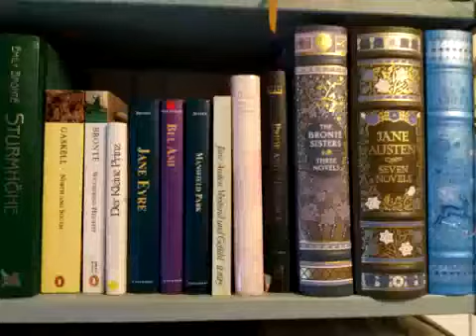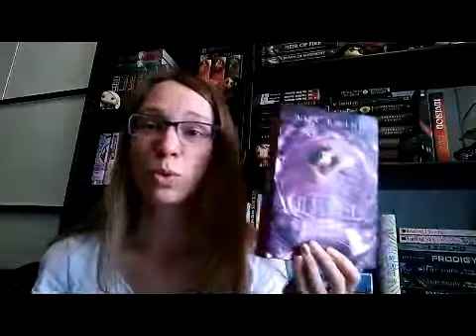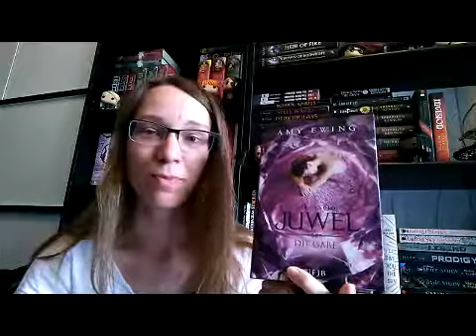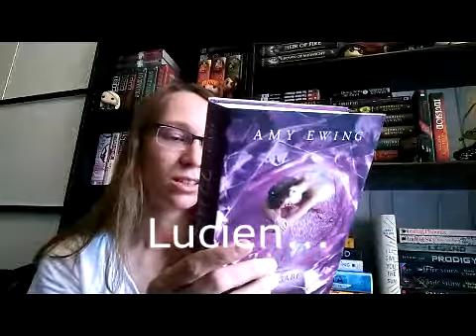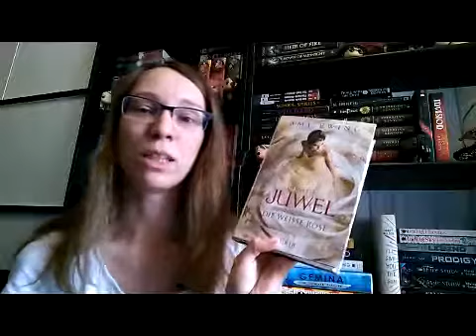Lesemonat Mai! Sehr Dystopisch...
Hallo,

Folgende Bücher habe ich gelesen im Mai:
- Das Juwel Band 1-3 von Amy Ewing
- Aschenkindel (Hörbuch) von Halo Summer
- House of Stone (ebook) Novella von Amy Ewing
- Flames 'n' Roses von Kiersten White
- Us (Band2) (ebook) von Sarina Bowen/Elle Kennedy

Ich hoffe ich habe keins vergessen!